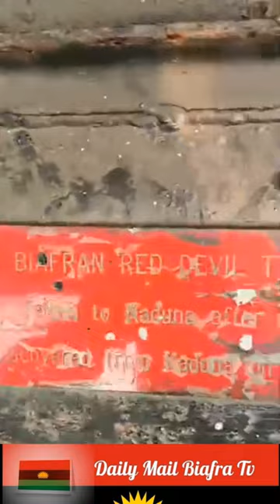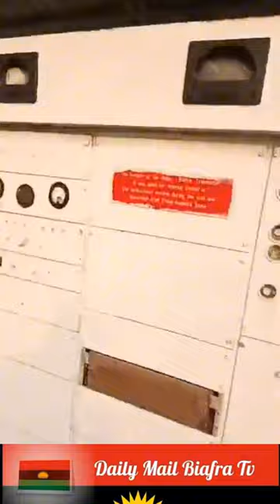National war museumUmuahia